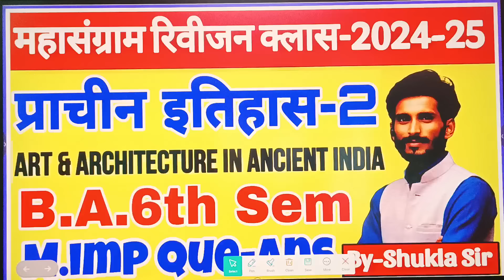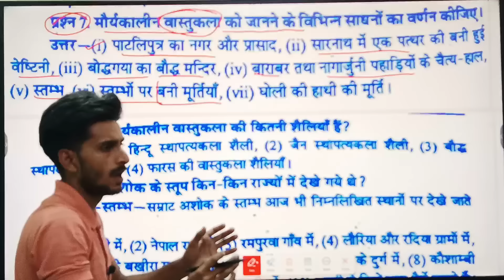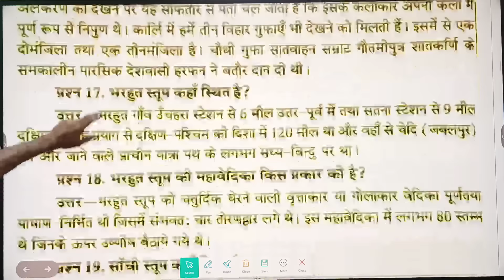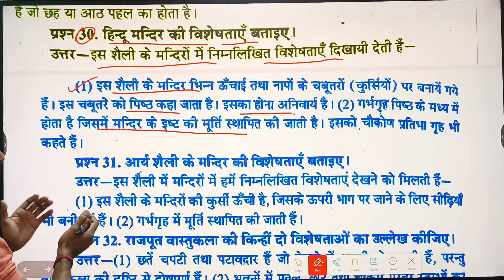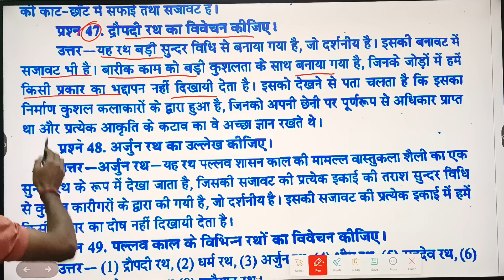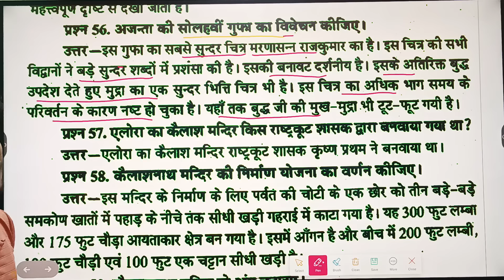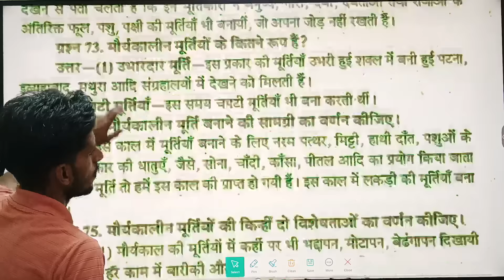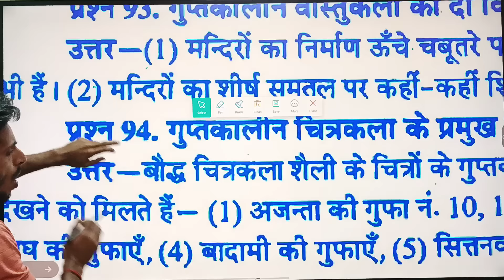Ancient history paper-2 ba 6th semester | Mahasangram revision class-2024-25 | m.imp Question answer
Ancient history 2nd paper for ba 6th semester model paper 2024 rmlau
ancient history ke most important subjective question answer ba 6th semester
ancient history rmlau ka model paper 2024 ba 6th semester art and architecture in ancient history
ancient history ka model paper 2024 avadh university ke most important subjective question answer
ancient history paper-2 ka likhit model paper 2024 for ba 6th semester rmlau
sociology for ba 2nd semester answer key 2024
ancient history for ba 6th semester likhit model paper 2024 ancient history ke objective question answer for ba 6th semester 2024, rmlau, ddu, siddharth university, csjmu, ccsu, mgkvp, vbspu, lucknow university, dbrau, jncu, prbsu, mjpru, bu jhanshi, avadh university,
ba 2nd semester prachin itihas ka model paper 2024
sociology ka model paper 2024 ba 6th semester
ancient history paper-1 ka model paper ba 6th semester 2024
sociology for ba 6th semester 2024 ka model paper mjpru, mgkvp, csjmu, ddu,
ancient history for ba 6th semester 2024 ka solved question paper csjmu